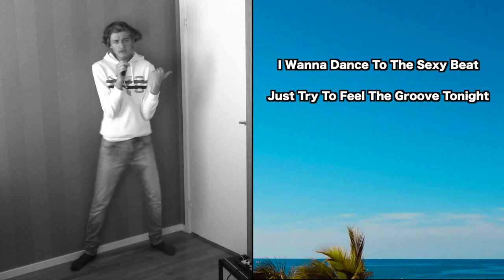Funky Pop Demo By Me